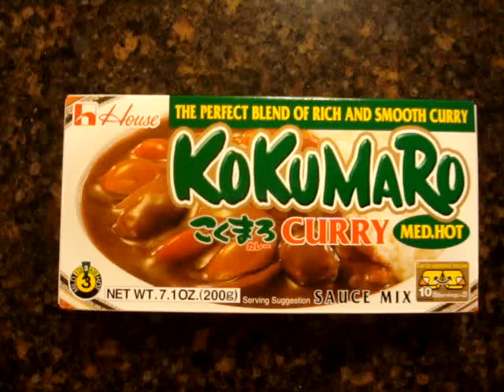How to make Japanese style Curry カレーの作り方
Curry is of course an Indian food but it is also very popular in Japan. The flavor and the way it is cooked has been changed to match Japanese people's taste. I will show you a typical way to cook Japanese style Curry. It is served with steamed rice. Kids will love this.

アメリカでも日本食スーパーとかに行けばカレールーを手に入れる事ができます。インド料理としてのカレーは知っていても、日本でこれほどカレーが好まれていて、しかも味も日本人好みに変化しているとはアメリカ人は知らないでしょう。我が家風の日本のカレーの作り方を紹介しました。